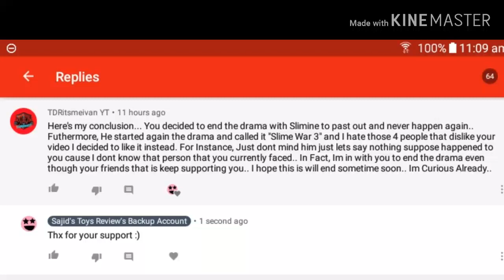MY FANS ARE LEGENDS :)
Who cares about the stupid haters! My fans are always there to support me so you guys are epic, amazing, awesome and legends :)